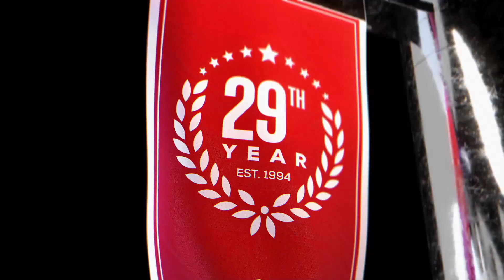Wizards vs Cavaliers (3-17-23) NBA Expert Predictions Basketball Picks & Best Bets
Washington Wizards vs Cleveland Cavaliers NBA game predictions for March 17th, 2023.

The Washington Wizards are fighting for their playoff lives when they face the Minnesota Timberwolves tonight. Both teams are coming off a loss. Which team will bounce back and be the winning NBA pick?

Our betting experts preview the NBA game Washington Wizards vs Cleveland Cavaliers on March 17th. They'll go over the latest basketball betting trends and best value NBA odds available and share their NBA expert expert picks and predictions and best bets.